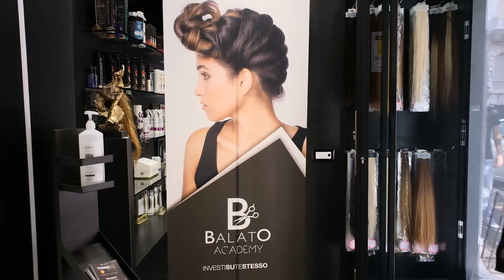BALATO Academy | Salerno | Spot 2020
Un corso immersivo nel mondo delle sfumature di precisione a mano libera con la visione moderna del team BALATO.
Colorimetria applicata, buon uso dei prodotti all'avanguardia Balato e realizzazione di tecniche moderne

"Chi smette di imparare, non ha mai iniziato" è il motto che amiamo e che da anni abbiamo "sposato"
Con la giusta dose di umiltà potrai iniziare il tuo percorso di crescita e assorbire nuove tecniche di colorazione per aumentare il tuo bagaglio tecnico.

INVESTI SU TE STESSO
Balato Academy

❤ Ringraziamo tutti i partecipanti del corso, i ragazzi del team per il grande supporto in backstage, le nostre fantastiche modelle e il nostro mentore per il supporto 24h.

Vuoi sapere i corsi e le prossime date?